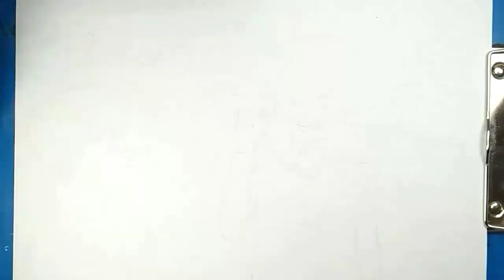Asal Usul Hantu Mulut Sobek || DRAWSTORY #15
"Asal Usul Hantu Mulut Sobek"

Hallo Friends ,,

         Jadi hari ini aku akan membuat drawstory tentang Asal Usul Hantu Mulut Sobek yg berasal dari negara Jepang , pastinya ceritanya sangat seru dan juga menakutkan , jadi tonton sampai habis ya 😁

Semua orang bisa menggambar asalkan terus melatihnya dan tonton terus channel Rudy Wfa

See you 🤗,